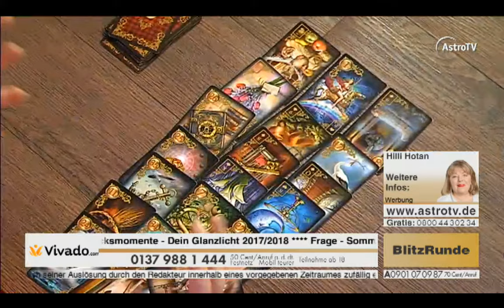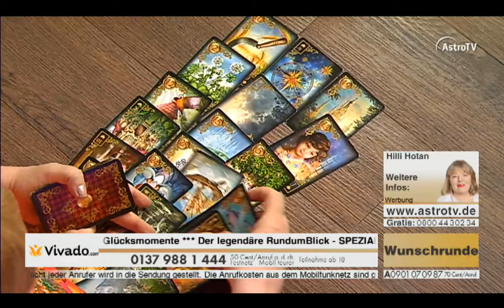AstroTV-HD Live mit Hilli Hotan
Unter dem Bergriff Kartenlegen (Divination) versteht mann die Kunst, auf der Grundlage von Spiel- oder Wahrsagekarten (z.b. wie im Video lenormandkarten) die Zukunft zu deuten. Hierbei geht es darum die Bedeutung der einzelnen Karten und Kartenkombinationen zusammenzufügen und zu deuten um somit aus den Kartenbildern eines Menschen die Vergangenheit, Gegenwart und Zukunft zu eruieren.

Astro Tv Live on Air am 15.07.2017 um 14:15 Uhr.
(Die Astro Tv Live Beratung im fernsehn findet